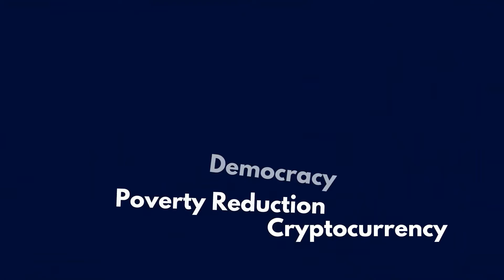Top 5 RULES to Be Successful at Trading CRYPTO! Trading Tips for BEGINNERS!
What are 5 rules when trading Cryptocurrency?
What are some tips and tricks when it comes to trading cryptocurrency?
Crypto talk and discussions at the first Crypto Club Meeting.

00:00​ - Intercoin Intro
00:38 - Crypto trading rules
1:00 - Rule 1
1:17 - Rule 2
1:39 - Rule 3
2:24 - Rule 4
2:58 - Rule 5

University Basic Income provides a safety line for all.
How does Intercoin support and make UBI a reality for communities?
Jason Page and Gregory Magarshak, the founders of Intercoin, explain how it would work in an interview with @cryptocowboys show.